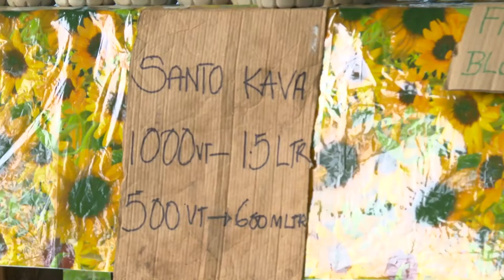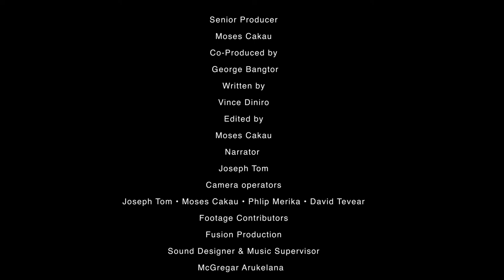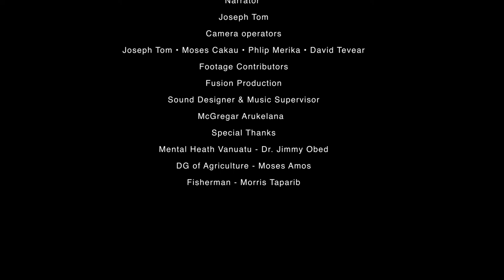Storian Blong Mi - Impact Blong Covid-19 Hemi Big Wan Tumas.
Impakt blong Covid-19 hemi big wan tumas. Hemi wan disruptive event we I rili damejem everi aspect blong society blong yumi, everi level blong gavman blong yumi, mo everi sekta blong ekonomi blong yumi mo wetem ol stay-at-hom oda we gavman I putum Istap blong reducem spread blong virus covid-19, plante pipol mo family I jensem laefstael blong olgeta long hom, wok mo function olsem wan family.